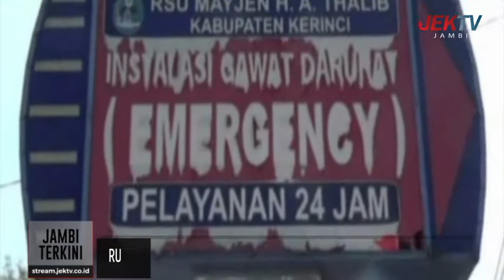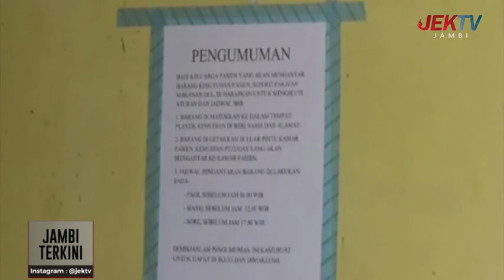RUANG ISOLASI RSUD M.H.A. THALIB KERINCI DIPENUHI PASIEN COVID-19